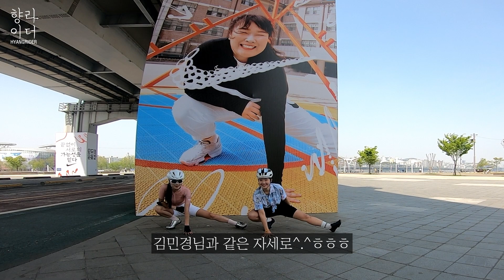허리디스크 재활라이딩이 생일라이딩으로🎂[성수카페 투어]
안녕하세요. 향라이더입니당

허리디스크 로 인해 약 한달간 쉬었다가 재활라이딩 을 시작하였어요.
샤방하게 한강하바퀴 돌아가는 성수카페 투어 영상입니다.
천천히~ 무리되지않도록 재활하겠습니다.
샥즈, 아르곤, 코리마, 프롤로고, 세라믹스피드, 홍진, 오스바이크웨어, 우벡스